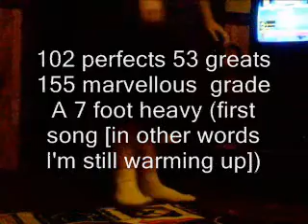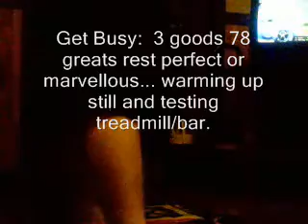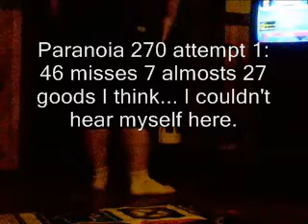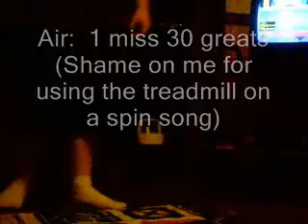DDR+treadmill part 1 (Lexxure)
Just me doing some DDR.

These videos are for fun and to show the results of me testing out a home bar... I set up my treadmill over my soft ddr pad and I'm all set.  Hard floor though...

I'll write up all the songs I did later...

Against all odds, Get Busy, Paranoia 270, Air

NOTE:  I'm making a new version of this with louder audio.  It has minor feedback though...  I will have the link momentarily.